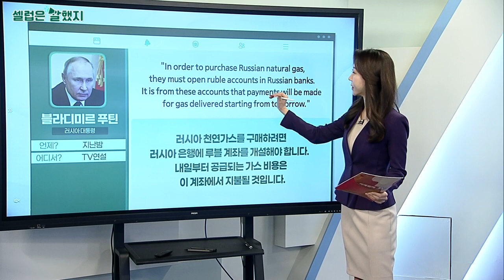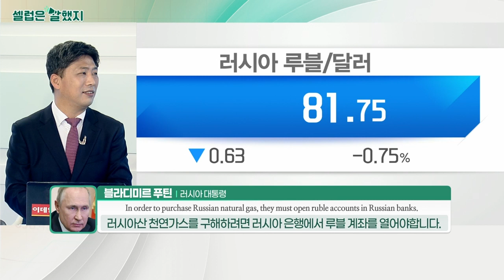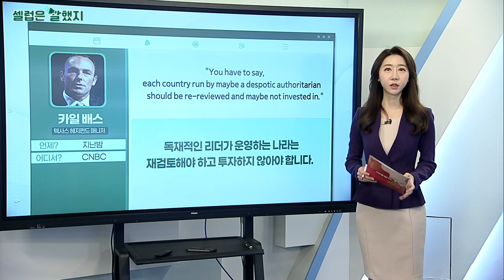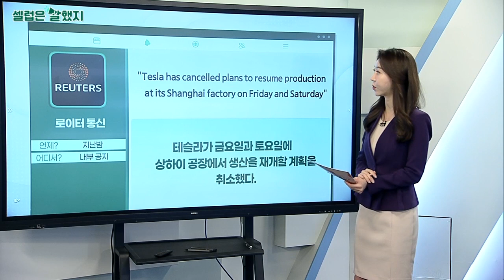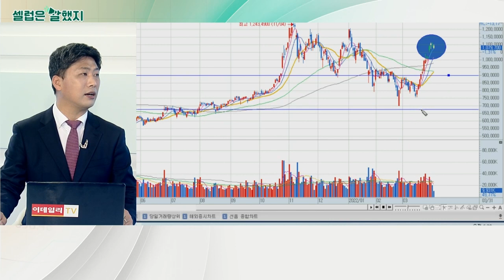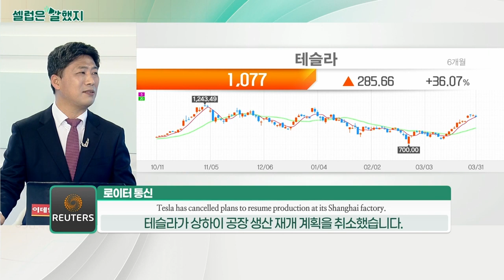블라디미르 푸틴(러시아 대통령) / 카일 배스(텍사스 헤지펀드 매니저) / 로이터 통신_셀럽은 말했지 (20220401)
블라디미르_푸틴(러시아 대통령) / TV연설
"In order to purchase Russian natural gas, they must open ruble accounts in Russian banks. It is from these accounts that payments will be made for gas delivered starting from tomorrow."
러시아 천연가스를 구매하려면 러시아 은행에 루블 계좌를 개설해야 합니다. 내일부터 공급되는 가스 비용은 이 계좌에서 지불될 것입니다.

카일_배스(텍사스 헤지펀드 매니저) / CNBC
"You have to say, each country run by maybe a despotic authoritarian should be re-reviewed and maybe not invested in."
독재적인 리더가 운영하는 나라는 재검토해야 하고 투자하지 않아야 합니다.

로이터_통신 / 내부 공지
"Tesla has cancelled plans to resume production at its Shanghai factory on Friday and Saturday"
테슬라가 금요일과 토요일에 상하이 공장에서 생산을 재개할 계획을 취소했다.